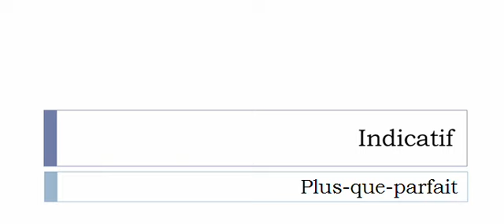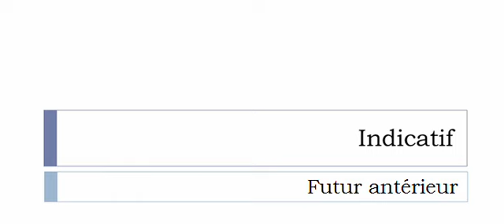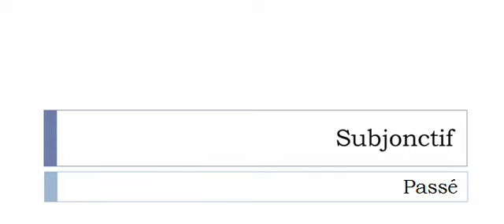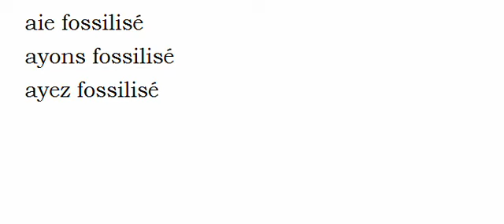เรียนรู้ภาษาฝรั่งเศส = การผันคำกริยา = Fossiliser